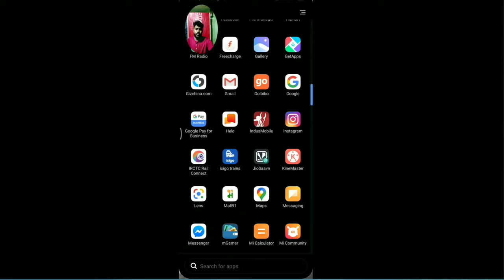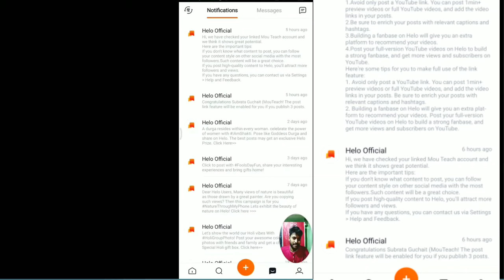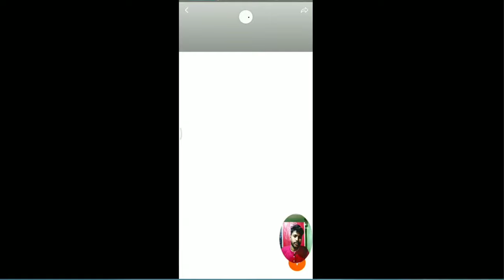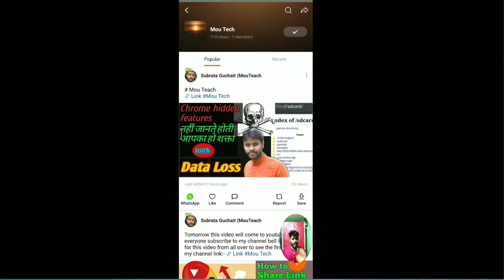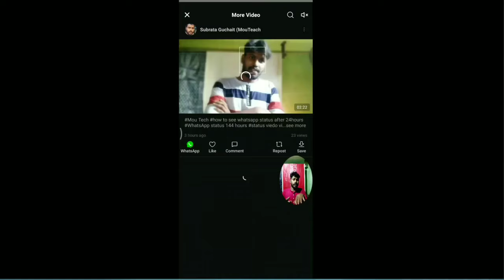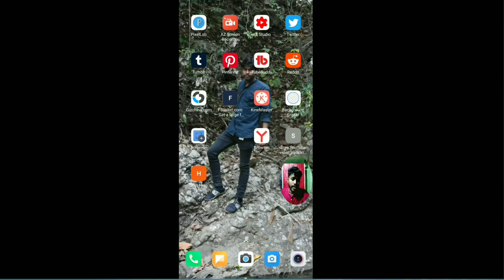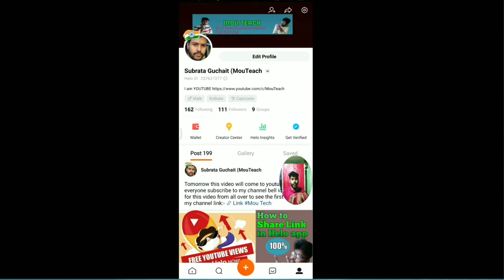Free Promote your YouTube Channel | How to share link in Helo app | Helo app me youtube video link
Dosto is viedo me Aplogo batiya hu helo app me Apna YouTube Video Ka link kese share kore Iske Bare Me Explain Karne ki koshish ki Hai ummeed hai Apko ye video Pasand Aayegi .